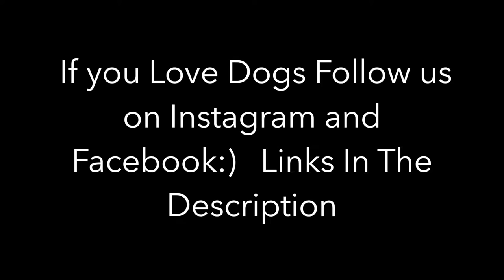What My Doberman Does When He Finds Another Dogs Poop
this doberman rolls in poop of other dogs, every time i take them to the dog park and my boy finds poop on the floor from another dog he rolls him self in it
nasty little fella why do dogs rolling in poop